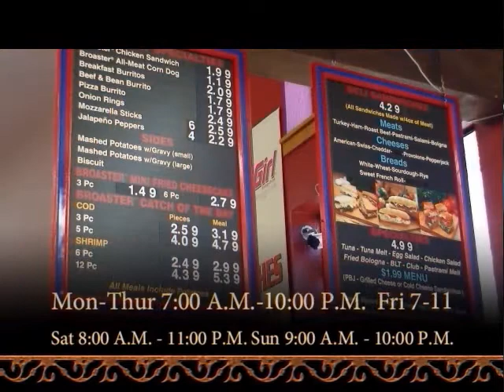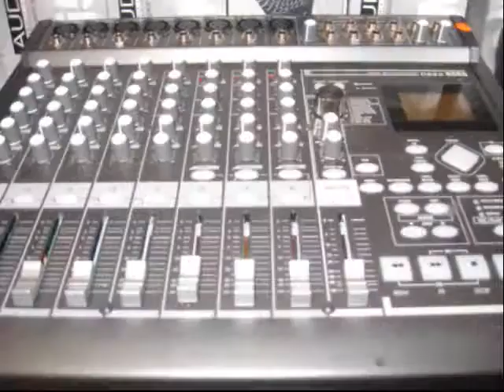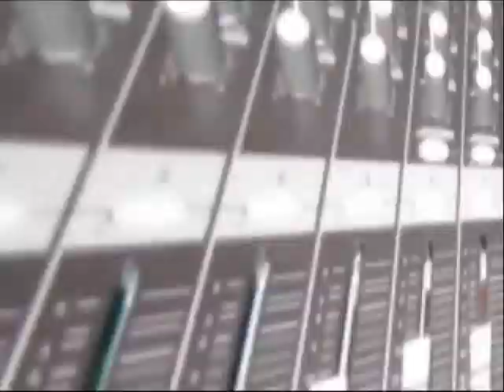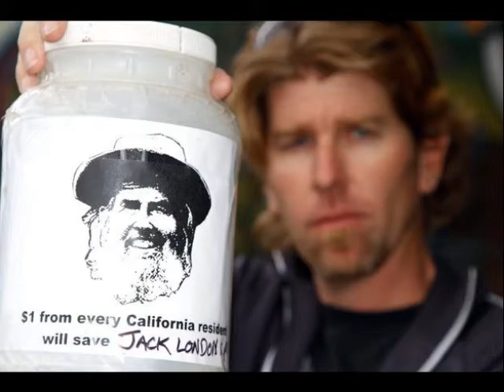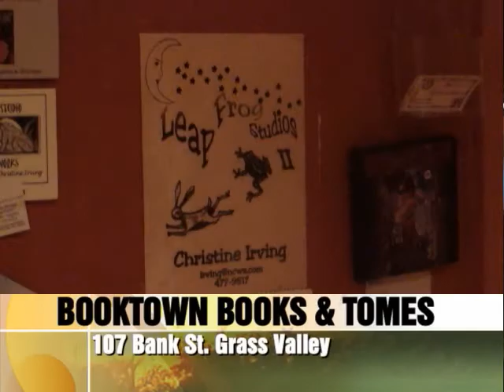GVTV NEWS 05-14-12 NCTV11 Episode 1292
Now Grass Valley Television's : GVTV NEWS is the only visual news show for Nevada County, California. We broadcast on Comcast Cable Public Access Channel NCTV 11 or 16 Mon-Fri 8:00 A.M. 3:00 P.M. and 7:30 P.M. also plays random in A.M. and Saturdays at 2:00 P.M. We are adding late night not sure of time yet (check schedule for those times You can also stream this content on the internet and get Video on Demand at the above mentioned website. We also have a "FREE" Itunes Podcast just search podcasts under "gvtv news" and we have our own and Grass Valley Television produces this show and has an internet TV station Producer/Anchor is Randy Hansen and other anchors are Sharena Knoke, Elisse Garner and Nicole Teichmann. You can reach the station at the following places: for other counties just check Rural Counties Television Network is distributing news for Nevada, Butte, Placer Yuba and will soon be in Plumas, Yolo, Sierra and others.